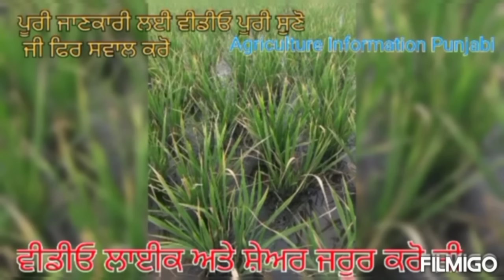ਝੋਨਾ PR-131, PR-126 ਚ ਗੋਭ ਸਮੇਂ 13 0 45 ਸਪਰੇਅ ਕਰਨ ਦਾ ਸਹੀ ਸਮਾਂ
ਮੁੰਜਰਾਂ ਨਿਕਲਣ ਤੋਂ ਪਹਿਲਾਂ ਪਹਿਲਾਂ ਸਪਰੇਅ ਕਰਨੀ ਹੈ